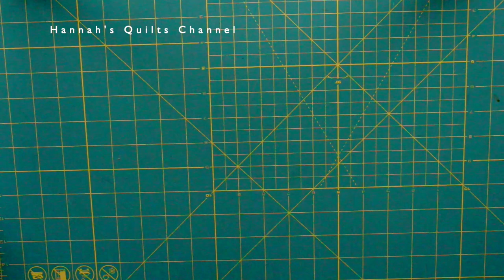Lemon Star Quilt Block/ Eight Point Star /Easy Sewing Lesson/How to sew a Lemon Star / 레몬스타 퀼트 블럭/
Happy April.
I show how to make the Lemon Star Quilt Block step by step in this tutorial.
Lemon Star Quilt Block is easy for beginner to make pattern and sew in this video.

Material list

1. paper : 20cm x 20cm (7.9"x 7.9")
2. White cotton fabric
3. vintage printed fabrics
2. scissors
3. fabric pen
4. pins,
5. ruler.